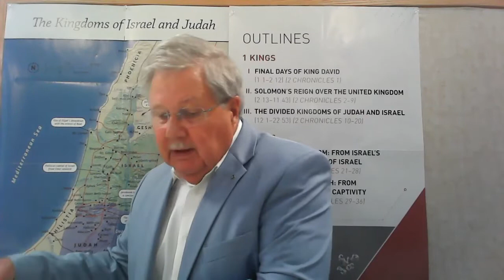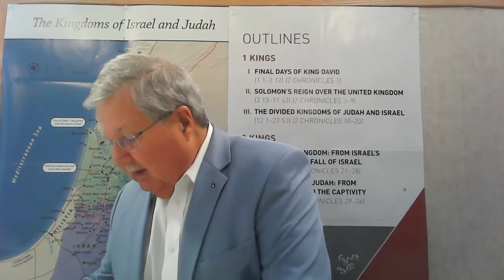Midway Baptist Church, Athens, AL: August 7, 2022 Adult Sunday School Lesson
Today’s lesson presented by Bro. Jim Hensley is entitled “God Honors” and the Scripture Reading is 2 Kings 12:4-16.